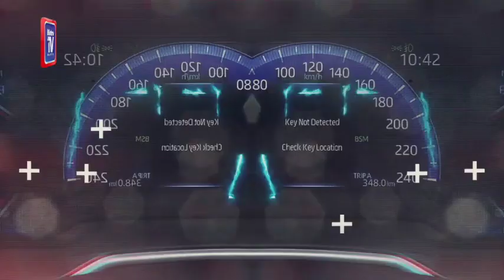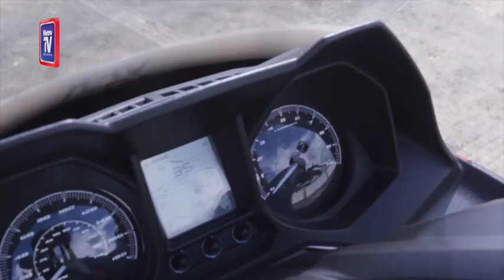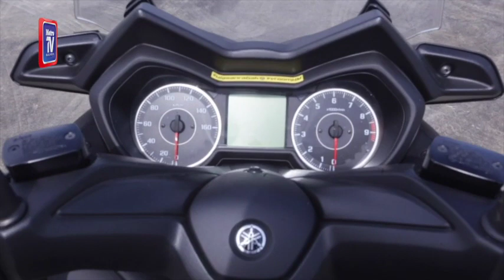Yamaha XMax, Modenas Elegan 250 dan WMoto RT3 pilihan skuter maxi ranggi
Semakin menarik dengan ciri dan rekaan yang ranggi, skuter maxi 250 cc kini bukan lagi untuk ‘abah-abah’. Ia ditawarkan dengan pelbagai ciri yang sesuai untuk pemanduan urban atau melakukan perjalanan jauh.

Vroom minggu ini menunggang uji dan memaparkan tiga pilihan skuter iaitu Yamaha XMax, Modenas Elegan 250 ABS dan WMoto RT3 yang ditawarkan dalam pasaran tempatan.